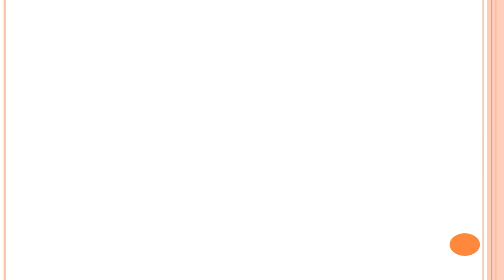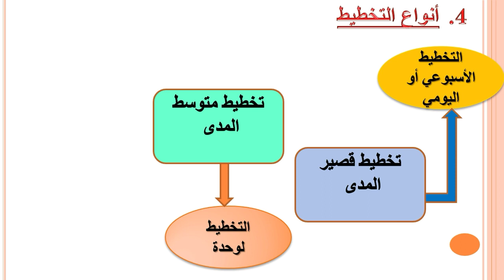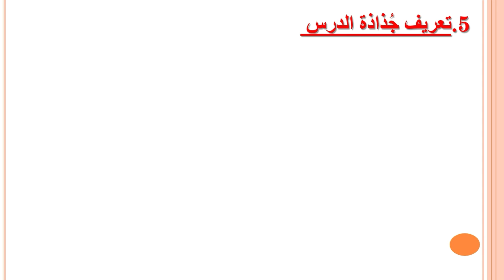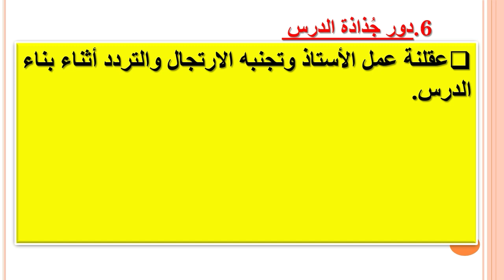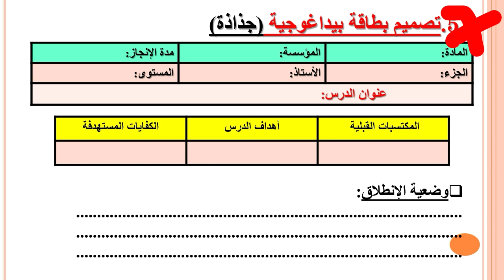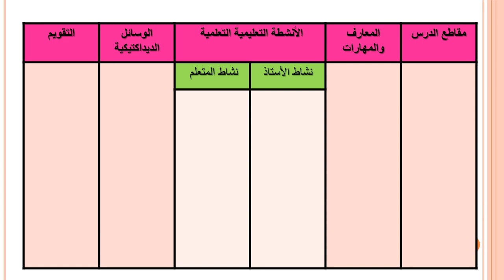التخطيط مفهومه أهميته أنواعه ’ شروط التخطيط الفعال "جذاذة الدرس"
ديداكتيك الفيزياء والكيمياء :التخطيط مفهومه أهميته أنواعه ’ شروط التخطيط الفعال "جذاذة الدرس"